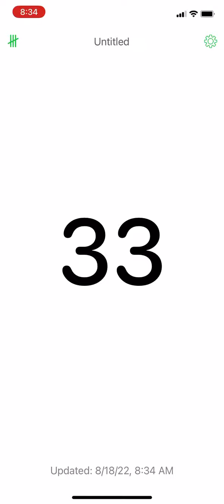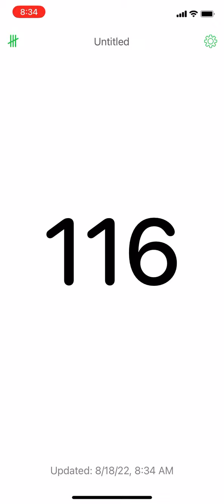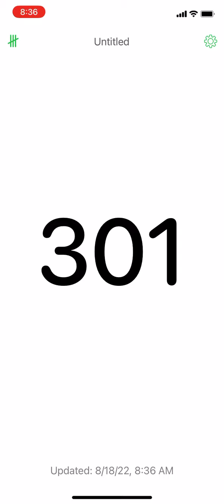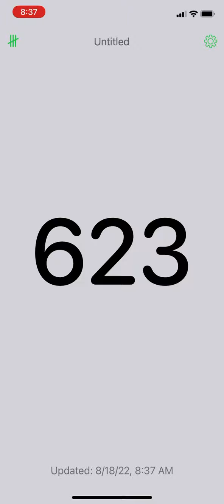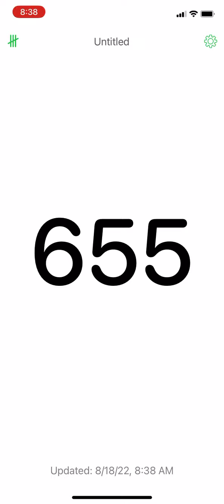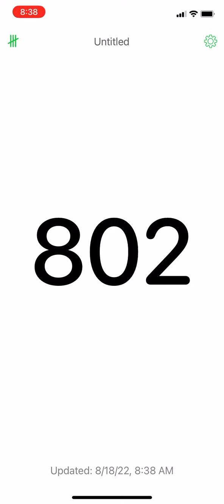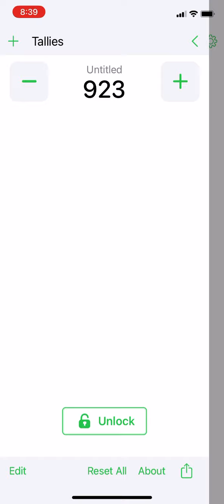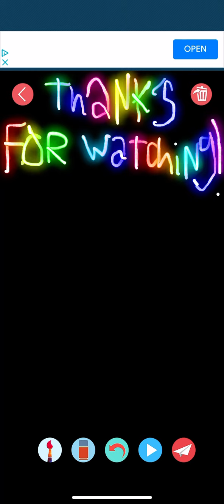Tally Counter Numbers 1-1,000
And Reach US 9786 VideoS!

► FOLLOW BOTH OF THESE AND I WILL HAVE YOUR KIDS!

I Upload Myself

Rules :
Do Not Unsubscribe Me
Do Not Comment Bot Me
Do Not Interrupt Me
Do Not Inflated Me
Do Not Dislike Me
Do Not Bad Comment Me
Do Not Report Me

The End .

Tae End .